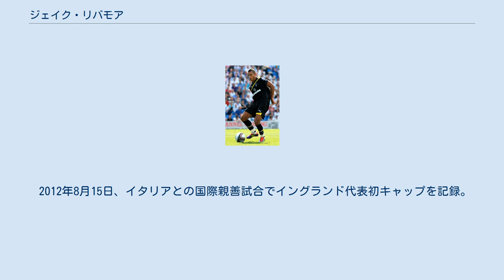ジェイク・リバモア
ピーターバラ・ユナイテッドFCの選手
ジェイク・リバモア（Jake Livermore, 1989年11月14日 - ）は、イングランド・ロンドン出身のプロサッカー選手。
ウェスト・ブロムウィッチ・アルビオンFC所属。
 2006年にトッテナムのアカデミーでキャリアをスタートさせ、2008年にトップチーム昇格。
その後ミルトン・キーンズ・ドンズFC、クルー・アレクサンドラFC、ダービー・カウンティFCへのレンタル移籍を経験した後、2010年3月20日にストーク・シティFC戦でトップチームデビューを果たした。
 2014年6月22日、レンタル先だったハル・シティAFCへ完全移籍を発表。
2015年5月、試合後の薬物検査でコカイン陽性反応を示したため、ハル及びFAは内部調査が終わるまで出場停止を課した。
リバモアが2014年に生まれたばかりの子供を亡くし精神的に弱っていたことを踏まえ、同年9月にFAは「特異的かつ特殊な性質のケース」としてこれ以上の出場停止処分を課さないとの声明を発表した。
 2017年1月20日、ウェスト・ブロムウィッチ・アルビオンFCへ1000万ポンドで移籍。
契約は4年半。
 2012年8月15日、イタリアとの国際親善試合でイングランド代表初キャップを記録。